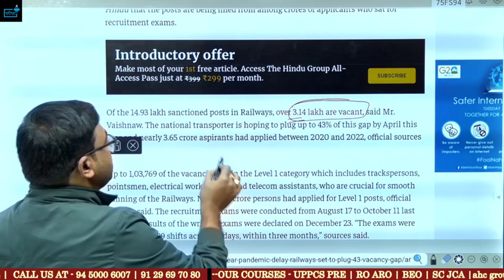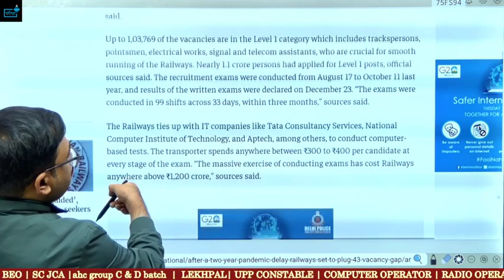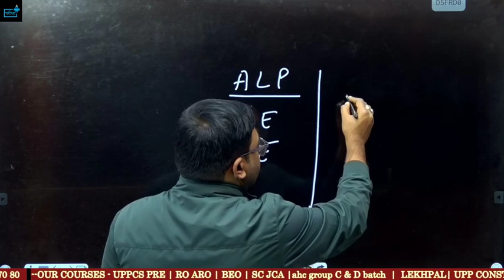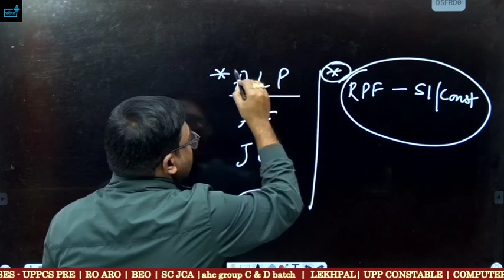UPCOMING JOBS IN RAILWAY 2023, ALP, JE, AE, RPF SI, CONSTABLE 1.35 लाख पद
Railway Recruitment 2023 | Railway New Vacancy 2023 | Big Update | Railway New Vacancy 2023 Group D | Railway Group D me Kon Kon Si Post Hoti Hai? | Railway Upcoming Vacancy 2023